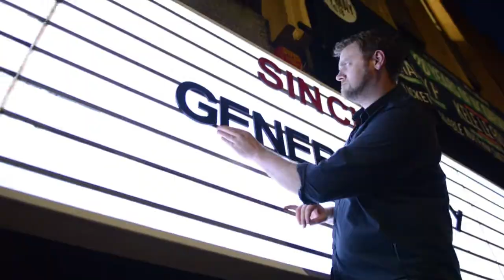General Levy Live at Sin City Swansea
Junglist Massive!!

General Levy absolutely killing it on the Sin City Mainstage in 2018!

Video Credit: Coal Poet Photography